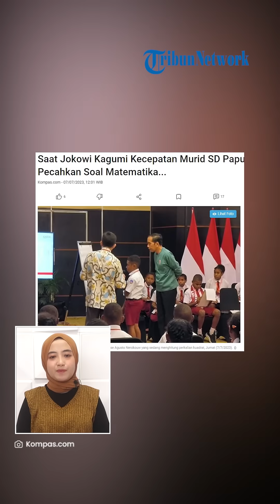Momen Lucu Jokowi Berkali-kali Kaget karena Kuis Matematika Dijawab Cepat Anak Papua Tanpa Jeda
TRIBUN-VIDEO.COM - Sejumlah murid Sekolah Dasar (SD) di Papua berkesempatan bertemu langsung dengan Presiden Joko Widodo pada Jumat (7/7/2023).

Pada kesempatan itu, kepala negara sampai dibuat kagum dengan kecepatan berhitung seorang anak bernama Jose Agusto Kerokouw.